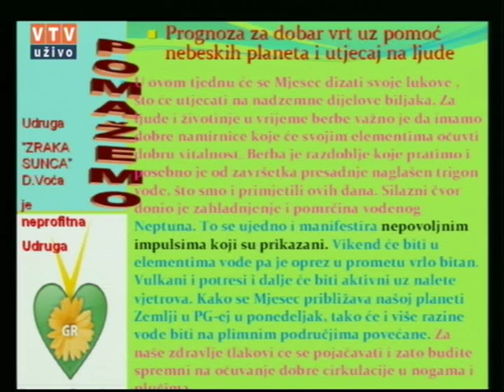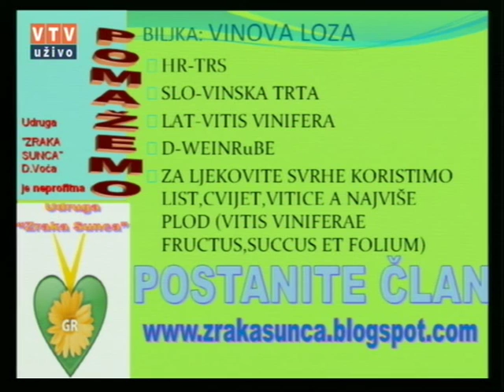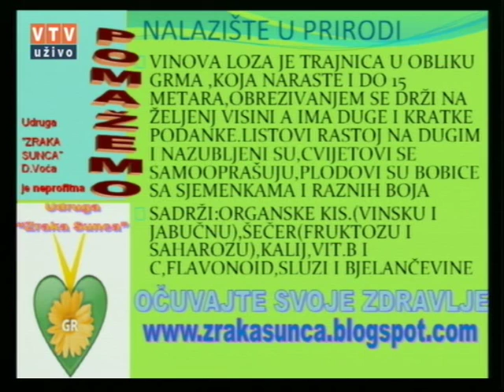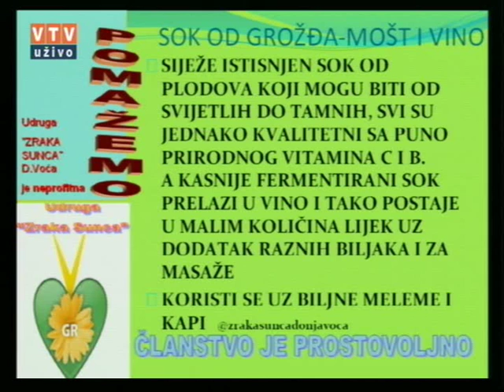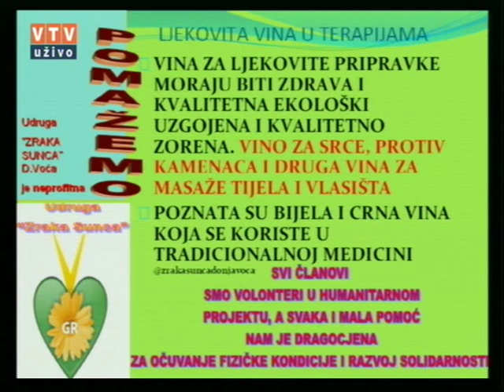Velike tajne malog vrta "VINOVA LOZA" 08 11 2016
VINOVA LOZA"